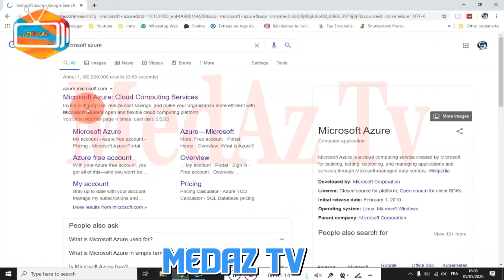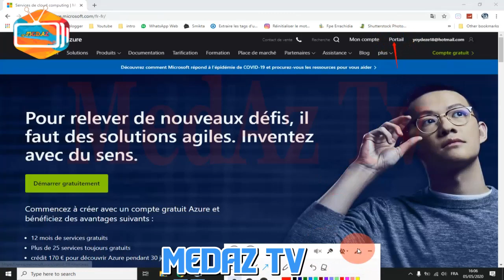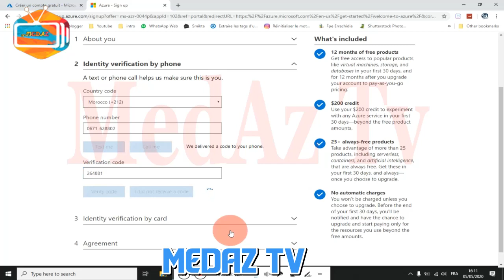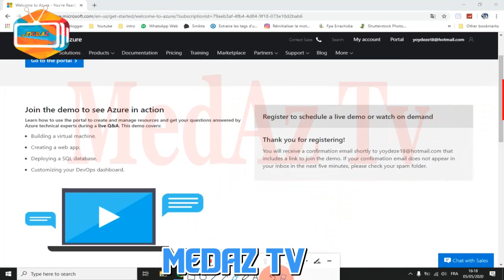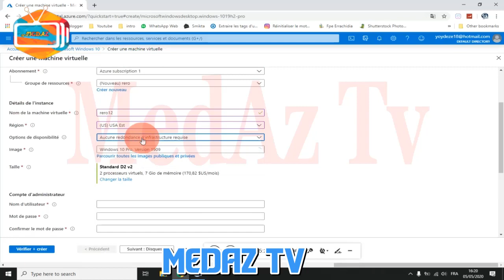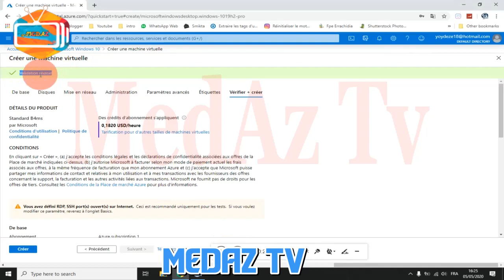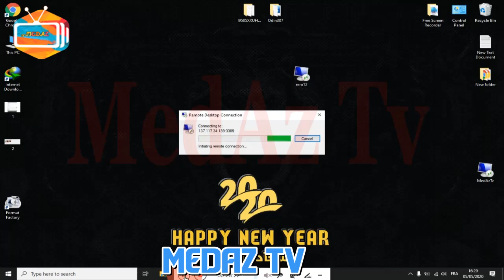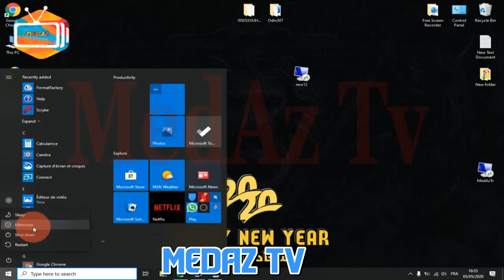طريقة الحصول على rdp بصلاحيات الادمن مجانا 2020 بمواصفات خرافية و سرعة انترنيت رهيبة 🙈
اشـتـرك الان و فـعـل زر الجـرس ليصلـك كل جـديد دائــما
rdp شرح الحصول على,
rdp free,
rdp شرح,
rdp amazon,
rdp azure,
rdp aws,
rdp massar,
rdp مجاني windows,
موقع يعطيك rdp مجاني,
يعني ايه rdp,
موقع يعطيك rdp,
كيف يعمل rdp,
rdp ويكيبيديا,
rdp هاتف,
ما هو rdp,
ايه هو rdp,
rdp مسار,
rdp مجاني للكمبيوتر,
rdp من امازون,
rdp ماهو,
rdp من مايكروسوفت,
rdp مجاني microsoft,
rdp مجاني للاندرويد,
rdp للاندرويد,
rdp للهاتف,
rdp للالعاب,
rdp للجوال,
rdp للتعدين,
rdp للايفون,
rdp للبيع,
تحميل rdp للكمبيوتر,
الدخول ل rdp,
rdp كيفية الحصول على,
rdp كيفية تشغيل,
كيفية تشغيل rdp على الهاتف,
كيفية تشغيل rdp على الحاسوب,
كيفية عمل rdp,
كيفية صنع rdp,
كيفية استعمال rdp,
كلتش rdp,
rdp في الهاتف,
فوائد rdp,
فتح rdp aws,
rdp بدون فيزا,
فائدة rdp,
ما فائدة rdp,
فتح rdp azure,
فتح rdp godaddy,
rdp علي بابا,
تشغيل rdp على الحاسوب,
تشغيل rdp على الهاتف,
تشغيل rdp على الايفون,
الحصول على rdp مجانا 2020,
الحصول على rdp من مايكروسوفت,
طريقة عمل rdp مجاني,
الحصول على rdp للاندرويد,
rdp طريقة,
طريقة عمل rdp,
طريقة صنع rdp,
طريقة شراء rdp,
طريقة تشغيل rdp,
طريقة استخدام rdp,
طريقة استعمال rdp,
ضبط اعدادات rdp,
rdp صنع,
صنع rdp azure,
صنع rdp aws,
كيفية صنع rdp 2020,
صناعة rdp,
كيف صنع rdp,
rdp شرح الحصول على 2020,
rdp شراء,
rdp شرح ebay,
rdp شرح ما هو,
azure rdp شرح,
amazon aws rdp شرح,
rdp سريع,
سيرفر rdp مجاني,
سيرفر rdp,
سحب rdp,
rdp رخيص,
شراء rdp رخيص,
ربح من rdp,
تغير رمز rdp,
rdp بسعر رخيص,
rdp امين رغيب,
rdp دخول,
rdp حسابات,
الحصول على rdp,
حل مشكلة rdp,
الحصول على rdp مجانا,
حل مشاكل rdp,
الحصول على rdp aws,
حسابات rdp شغالة 2020,
rdp جوجل كلاود,
rdp جاهز,
rdp ايميل جامعي,
الحصول على rdp بايميل جامعي,
الحصول على rdp من جوجل,
جلب rdp,
rdp ثقيل,
rdp تجريبي,
rdp تعدين,
تشغيل rdp,
تغير باسورد rdp,
تحميل rdp مجاني,
rdp بالايميل الجامعي,
rdp بصلاحية الادمن,
rdp بصلاحيات الادمن مجانا,
ارخص rdp بصلاحيات ادمن,
شراء rdp بفيزا مسروقة,
التعدين ب rdp,
كيفية العمل ب rdp,
تسريع الانترنت ب rdp,
rdp الحصول,
rdp العاب,
rdp الربح من,
rdp امازون,
rdp ادمن,
rdp 0x9,
rdp 0xc07,
rdp 0x7 error,
rdp error 0x104,
mac rdp error 0x204,
rdp-01,
rdp 1$,
rdp 16gb,
rdp 16 ram,
rdp 1884,
rdp 1450 laptop,
rdp 16gb ram,
rdp 1 dollar,
rdp 1 gbps,
echo 1 rdp,
rdp komisi 1,
free rdp 1 year,
rdp komisi 1 helmy yahya,
rdp komisi 1 dengan tvri,
1&1 ionos rdp,
rdp antena 1,
rdp 2020,
rdp 2019,
rdc 2020 rajpath,
rdp 2020 best marching contingent,
rdp 2fa,
rdp 2020 live,
rdp 2020 free,
meg rdp 2017,
2 rdp sessions windows 10,
2 rdp sessions windows 2012,
resident evil 2 rdp,
rdp komisi 2,
rdp komisi 2 dengan bpip,
rdp komisi 3,
rdp komisi 3 dengan kpk,
rdp komisi 3 dengan kapolri,
rdp komisi 3 dengan menkumham,
rdp kpk komisi 3 2020,
rdp komisi 3 dengan polri,
rdp komisi 3 dengan kejaksaan,
rdp komisi 3 kemenkumham,
rdp 4gb ram,
rdp 4k,
rdp 4k slow,
rdp 443,
raspberry pi 4 rdp,
raspberry pi 4 rdp thin client,
rdp thinbook 4gb ram,
rdp 418,
rdp komisi 4,
herrex rdp 4 barras,
rdp 512,
rdp rock stars 5,
rdp gta 5,
rdp komisi 5 dpr ri,
rdp 60 fps,
rdp komisi 6,
rdpl 2020 day 6,
rdpguard 6,
windows 7 rdp setup,
centos 7 rdp,
rdp free 7 days,
rdp komisi 7,
rdp win 7,
rdp 8gb ram,
rdp 8gb,
rdp windows 8,
rdp windows 8.1,
centos 8 rdp,
rpdr season 9,
rdp komisi 9 dengan menkes,
rdp komisi 9
طريقة الحصول على توكن التمر,
طريقة الحصول على بطاقة جوجل بلاي مجانا,
طريقة الحصول على rdp,
طريقة الحصول على رقصة الشاي,
طريقة الحصول على حساب فري فاير قديم,
طريقة الحصول على يوزرات انستقرام متاحة,
طريقة الحصول على يوزر ثلاثي,
طريقة الحصول على يوزر ثلاثي سناب,
طريقة الحصول على يوزر ثلاثي للانستقرام,
طريقة الحصول على يوزر رباعي,
طريقة الحصول على يوزر رباعي للانستقرام,
طريقة الحصول على يو ام بي اخضر,
طريقة الحصول على يوزر ثلاثي بالانستقرام,
طريقة الحصول على واحد جيجا من اتصالات,
طريقة الحصول على ويندوز 10,
طريقة الحصول على وكالة منت
طريقة الحصول على متابعين انستقرام 2020,
طريقة الحصول على ماستر كارد,
طريقة الحصول على ملابس اسطورية ببجي لايت مجان
طريقة الحصول على كلمة السر cnss mot de passe,